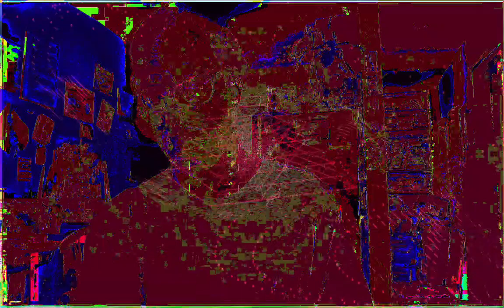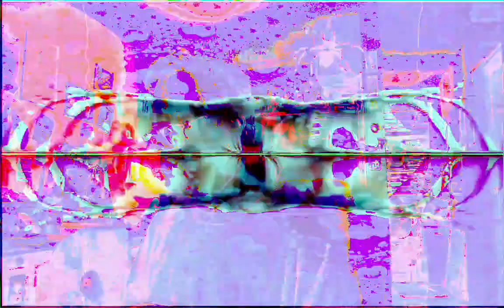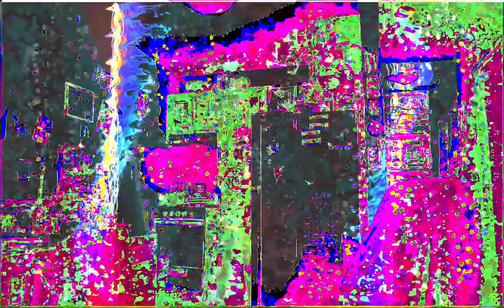Forms of sound made real from beyond all voids of nothingness - Structure without structure manifest